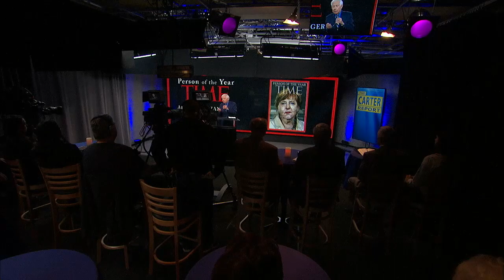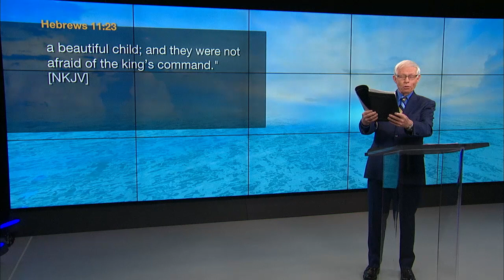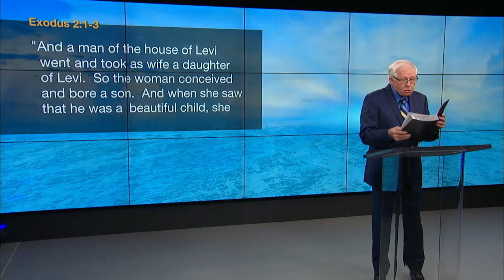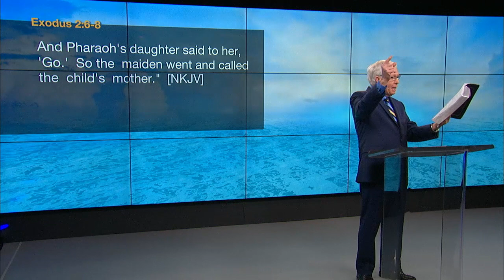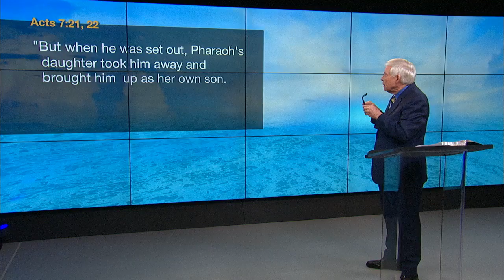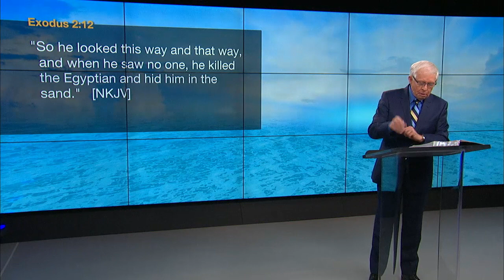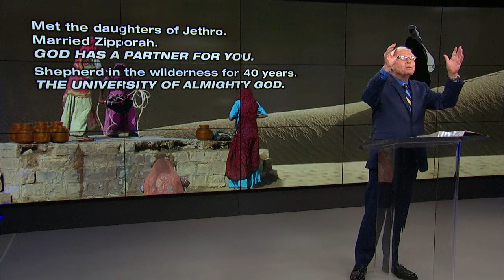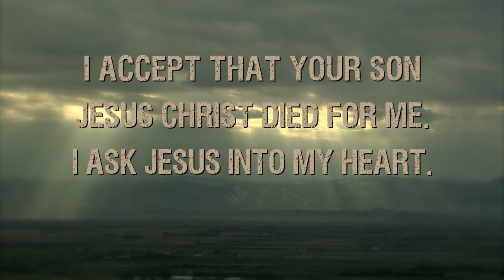The Game Changers - Moses - Part 1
Individuals Who Appear Once in a Life Time, like a Blazing Meteor Across the Night Sky. They Change the Course of History and Show Us the Way Forward.